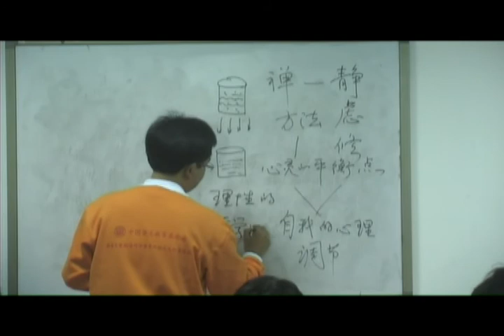China - December 2009 Short Clips [Part 6]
Short clips taken during our training, performances, and days out in China. They're not in any chronological order, but they're somewhat good enough to give you a feeling of what went on during this training camp.

In this video, tea, meditation, and Chan lectures.